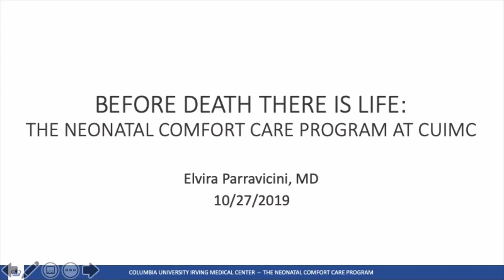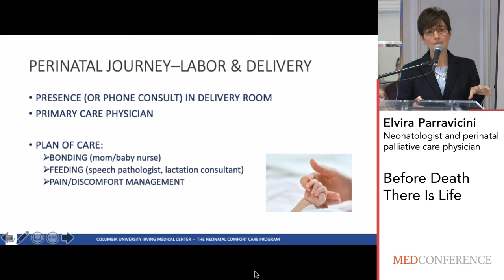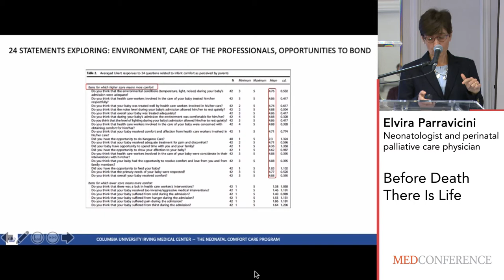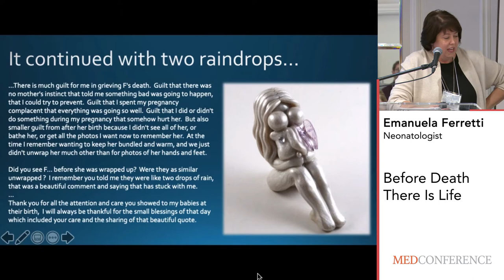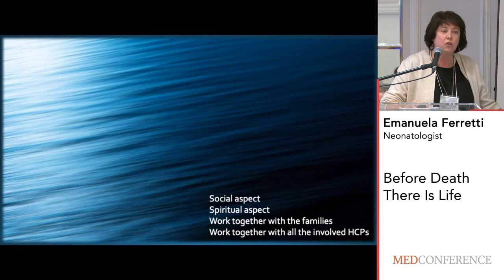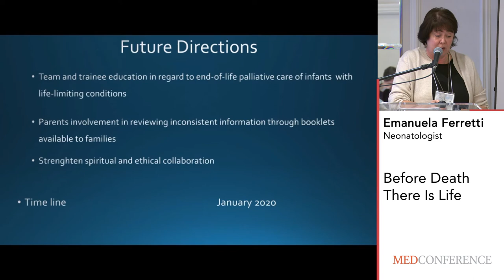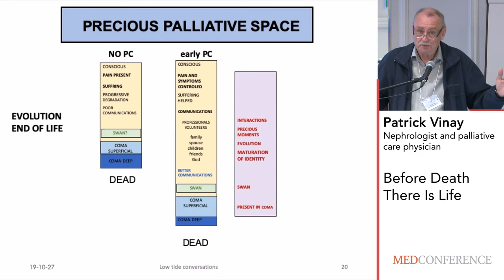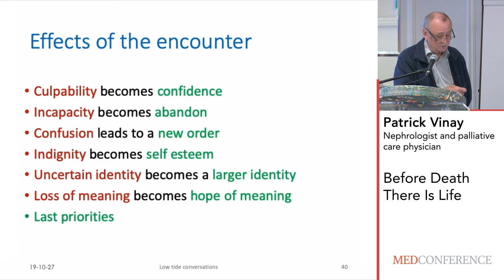MedConference 2019 | Before Death There Is Life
Dr. Emanuela Ferretti, neonatologist
Dr. Elvira Parravicini, neonatologist and perinatal palliative care physician
Dr. Patrick Vinay, nephrologist and palliative care physician
Moderator: Dr. Gerald Batiste

“If I were sick, would I want this person to come into my room as my physician?” This is how Andrew Frantz, MD, the Dean of admissions at the Columbia University Medical School (1981–2010) explained his criteria for admission. Now, how can we reach this level of trust?  Health professionals and patients alike move through hope and despair, as they face sickness and death. Trust is fundamental, yet contemporary medicine has seen a steep decline in medical trust.

The risk of medicine. This year’s theme focuses on two types of risk. On one hand, patients risk in entrusting themselves to the hands of physicians, nurses and medical professionals. On the other hand, medical professionals also need to risk while attending and providing medical care to their patients. The 2019 MedConference will review the historical roots of the decline of moral authority in western medicine, and the alleged growing power of medical science over life and death. We will consider the dynamic and benefit of establishing partnership and sharing decisions among medical professionals and patients. We will discuss these issues in the context of mental health and end-of-life care.